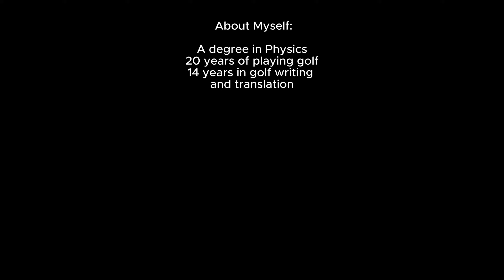ทำไม DJ โก่งข้อมือซ้าย? นักกอล์ฟหลายคนที่ไม่ขึ้นไม้ในระนาบที่ดี มีวิธีแก้ไขอย่างไร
แม้ตำราจะบอกว่าการขึ้นและลงไม้ควรอยู่ในระนาบที่ดี แต่นักกอล์ฟอย่าง  D.J หรือ V. Hovland ก็ยังสวิงได้อย่างยอดเยี่ยม นักกอล์ฟหลายคนที่ไม่ขึ้นไม้ในระนาบที่ดีมีวิธีแก้ไขอย่างไร